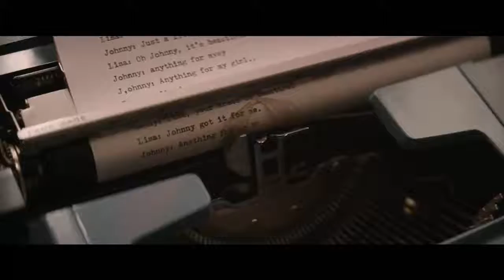The Disaster Artist - Official Trailer - 2017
Featuring  James Franco and  Seth Rogan.